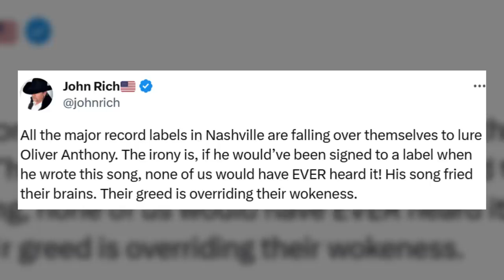John Rich Slams Record Labels Trying to Sign Oliver Anthony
John Rich has come to the defense of Oliver Anthony and his song "Rich Men North of Richmond" after major record labels have attempted to get Oliver Anthony away from being an independent artist. John Rich also made a heavy claim as to what could happen if Oliver Anthony signs a deal.